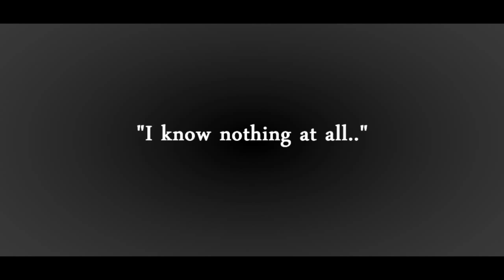smmv | Say Something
this was actually supposed to be a test video that was 5 seconds long but i ended up animated a lot more since i liked it. i wanted to see how a new mouth thing looked and the crop/ hair/ hand movements worked. i think it looks pretty good :)

more story-like i guess

pls notice the hand movement in the beginning it took a while for me to get :'3

the ending was rushed